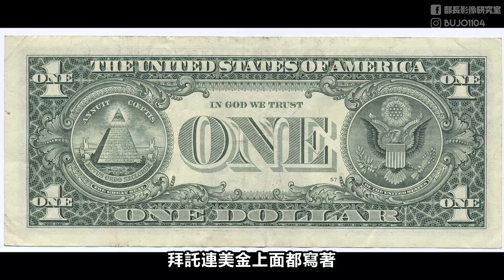抓鬼夫妻回歸【厲陰宅3：是惡魔逼我的】名稱背後原因！意外充滿粉紅泡泡的驚悚片｜The Conjuring: The Devil Made Me Do It｜部長評電影#189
🟩官方LINE帳加起來：@bujo
特別加開折扣優惠！
凡是單次購買超過2件以上的部員，

✨重要連結✨
 社群通通追蹤起來
我的 Capsule Buddy➜思文
直播設備推薦！
▶️ 擷取卡 Cam Link 4K
- 可以將單眼數位相機變成視訊使用，大幅提高直播中人像的畫質以及觀影體驗
- 超簡單隨插即用！

▶️ K70Low Profile 機械式鍵盤
-新款機械軸鍵軸高度調整成 11.9mm，比一般 CHERRY MX 機械軸的 18.5mm 降低約 35%，至於鍵程從 4mm 降低至 3.2mm，鍵帽厚度僅 1mm
-加入 SMD LED 元件，可精準呈現 1,680 萬色的 RGB 光譜。

▶️ 無線藍芽耳機 Virtuoso
- RGB燈效可自由調整、超耐用金屬框體
- 無線、USB、3.5mm 三種模式
- 獨家Slipstream無線傳輸技術，更穩更快更遠
- 16+小時電池容量
- 語音清晰、可拆卸、指向性麥克風
- 7.1環繞、50mm音效驅動

▶️ Wave：1 麥克風
-最大音頻透明度:Wave Pop過濾器具有雙層鋼網，可實現最佳的氣流擴散，消除了由爆破聲引起的爆裂聲和嘶嘶聲。
-簡易設置：只需對準磁性附著點，讓” Wave Pop Filter”卡入到位，然後說出您的p和b不會變形。
-Wave Shock Mount可將Wave麥克風與造成低頻噪音的震動和衝擊振動完美隔離。

▶️ Elgato KEY LIGHT 專業工作室LED打光燈
-軟體控制：電腦／行動裝置直接調整設置，準確的即時控制
-可調超高亮度：可微調2800流明度
-多種色溫：2900 – 7000 K可調冷暖色溫
-無眩光：蛋白石玻璃表面，均衡柔和的燈光
-低發熱：保持極低的發熱量、不再因為燈光大汗淋漓